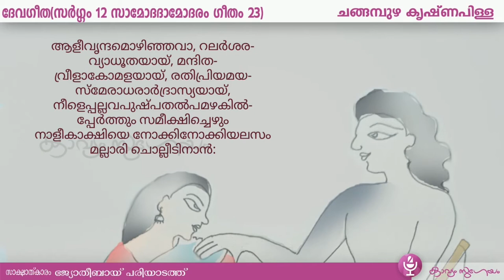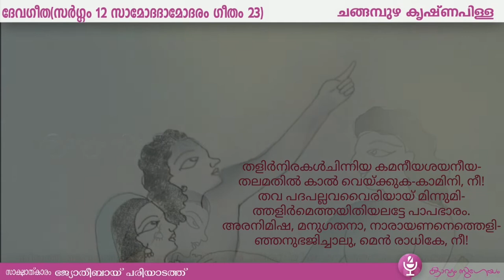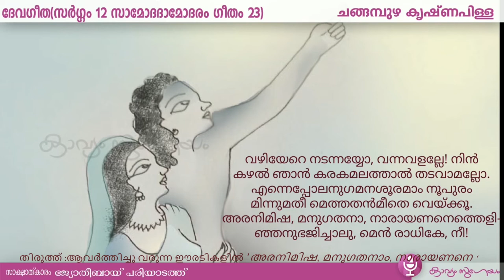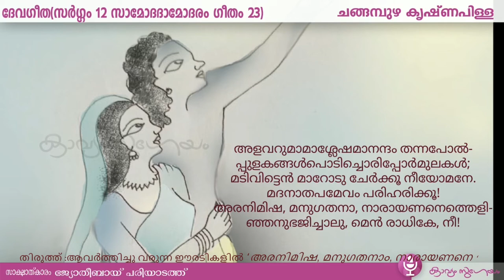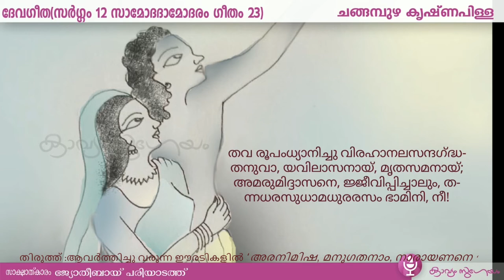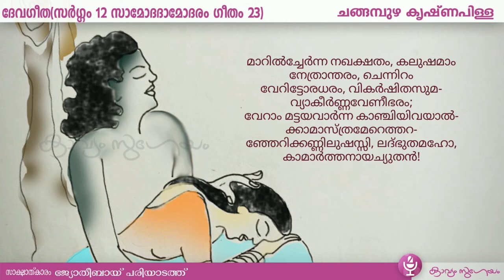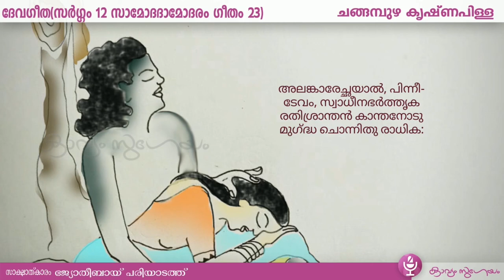ദേവഗീത സർഗ്ഗം12 ഗീതം 23 |Devageetha Sargam12 Geetham 23 |Changampuzha Krishna Pillai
ദേവഗീത സർഗ്ഗം12    ഗീതം 23     |Devageetha  Sargam12     Geetham 23   |Changampuzha Krishna Pillai|Changampuzha Krishna Pillai|Changampuzha Krishna Pillai